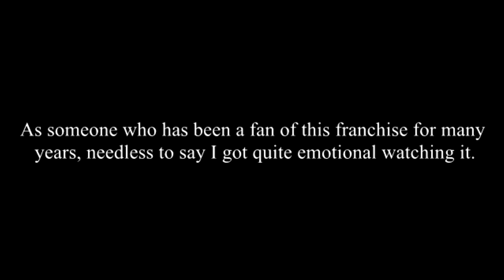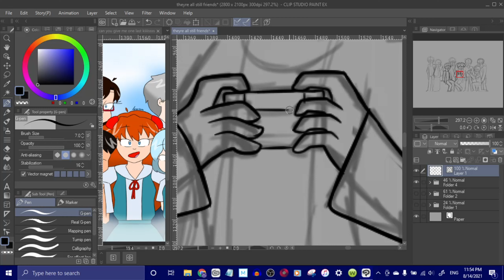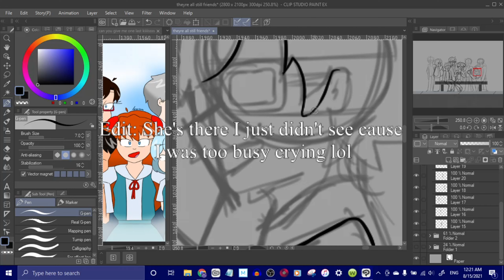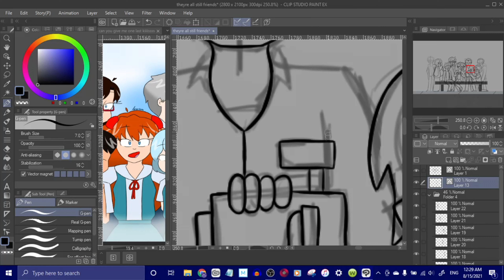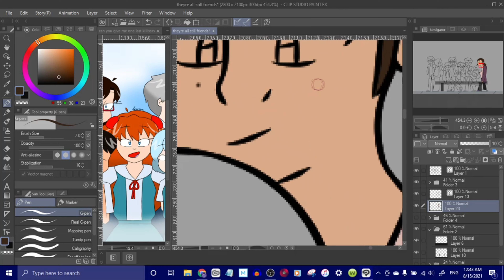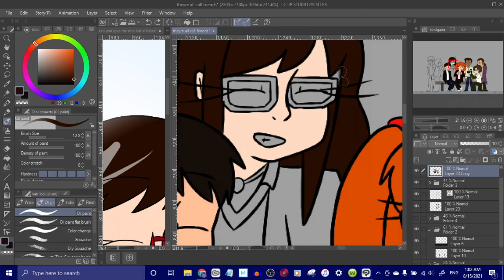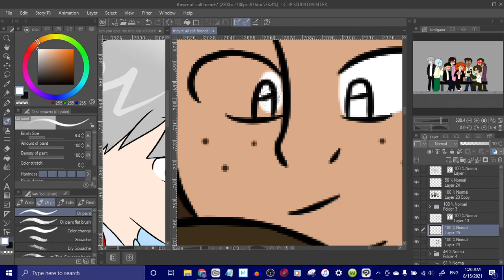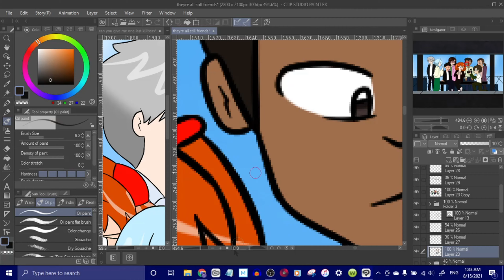Drawing and Crying About Evangelion 3.0 + 1.0 (SUPER SPOILERS!!)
Mr Ikari, it's been an honor.